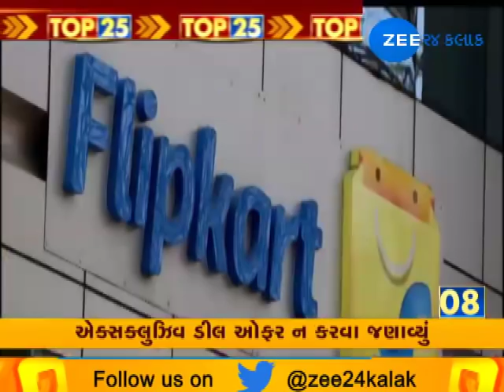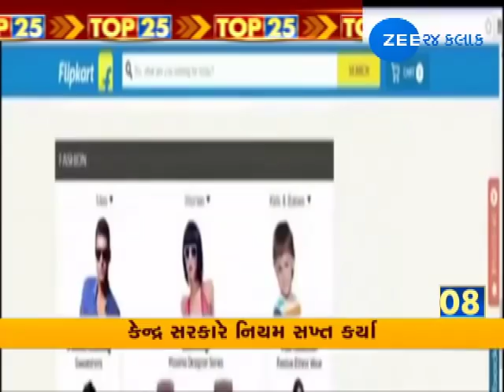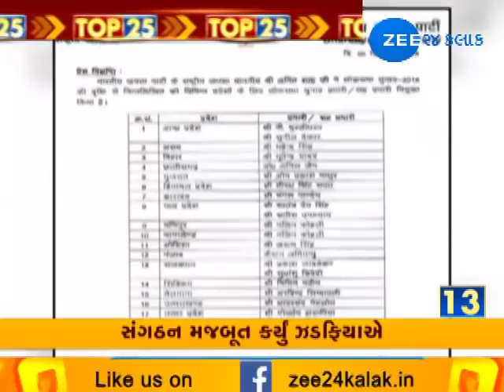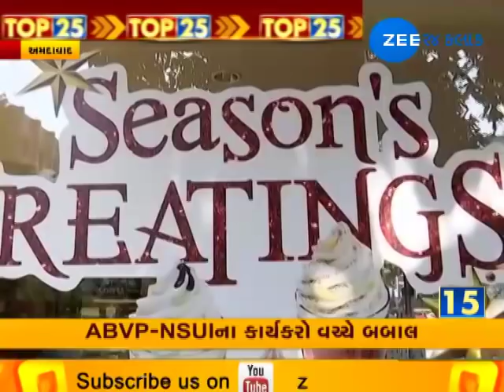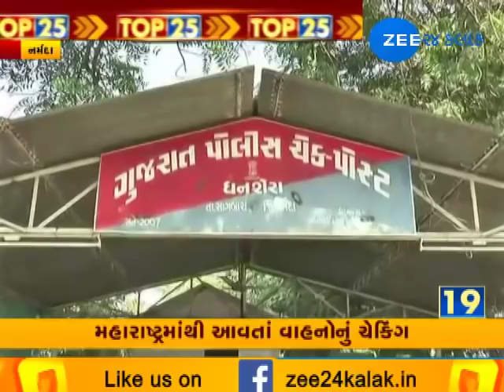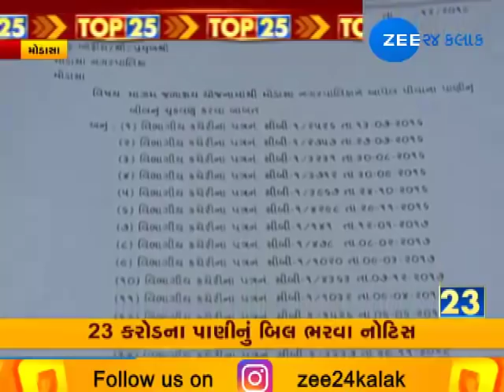Top 25 big News of today | 27-12-2018 | Zee24Kalak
Top 25 big News of today | 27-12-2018